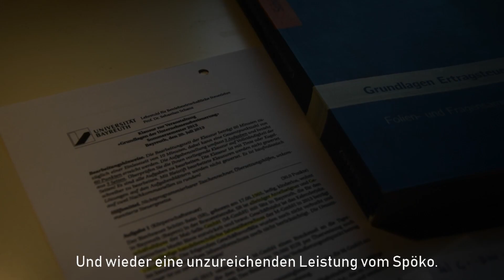Samsung - Spöko's Goal (Sportökonomie Examensjahrgang Wintersemester 2018/2019)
Zwei Mal im Jahr findet der legendäre Sportökonomie Examensball in Bayreuth statt, bei der sich die Absolventen mit einer extravaganten Show von ihrem Studium verabschieden und ihr bestandenen Bachelor- und Masterabschlüsse mit ihren Freunden, Verwanden und Kommilitonen gebührend feiern. Das sind die dazu gehörigen Werbungen, welche extra für jede Veranstaltung von den Absolventen gedreht werden.

In Wirtschaft und Gesellschaft ist der Sport ein Faktor von wachsender Bedeutung. In zahlreichen mit dem Sport verbundenen Berufsfeldern werden vielseitig ausgebildete Hochschulabsolventen benötigt. Fachli­che Kompetenzen in der Betriebswirtschaftslehre und der Sportwissenschaft sind dabei ebenso gefragt wie ein ausgeprägtes Organisationsgeschick, ein Gespür für rechtliche Problemstellungen und eigene Erfah­rungen mit unterschiedlichen Sportarten. Für dieses Anforderungsprofil hat die Universität Bayreuth den fächerübergreifenden Bachelorstudiengang „Sport­ökonomie“ entwickelt.